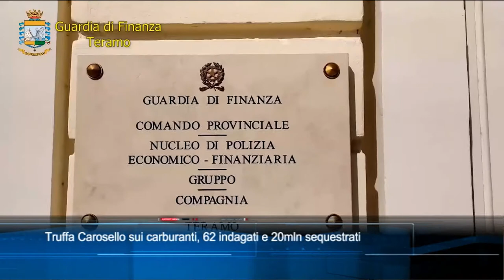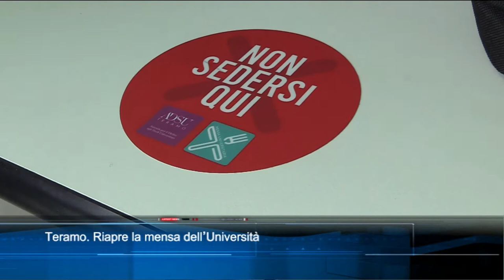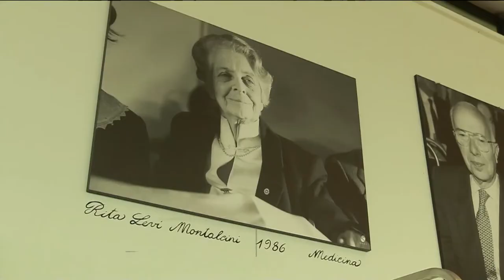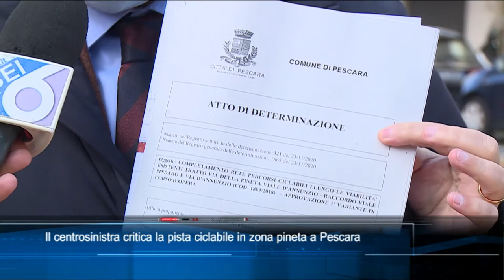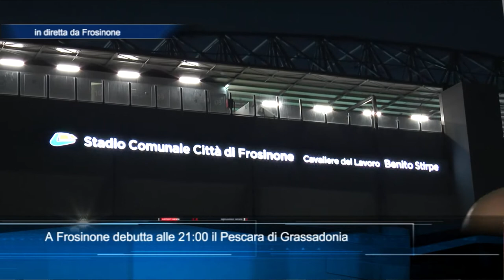TgSei Edizione delle 19 Venerdì 19 febbraio 2021